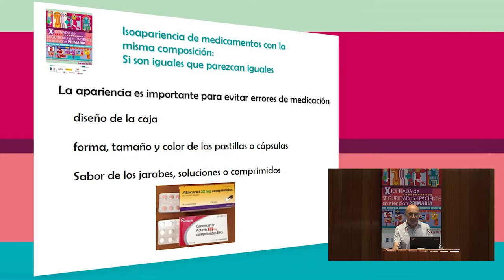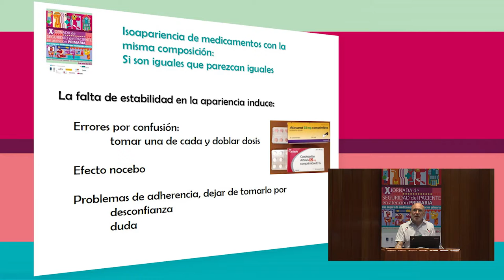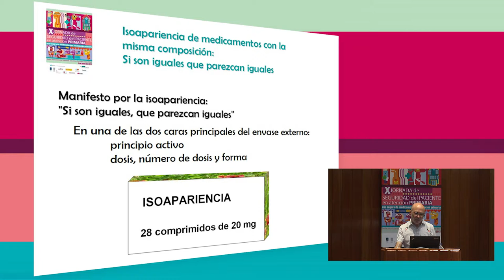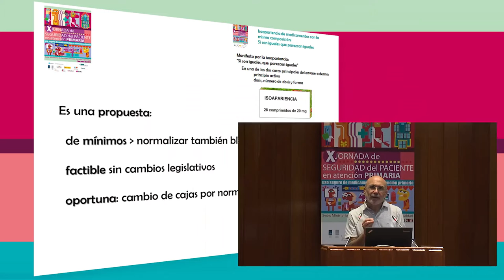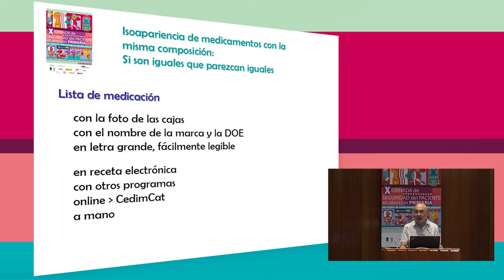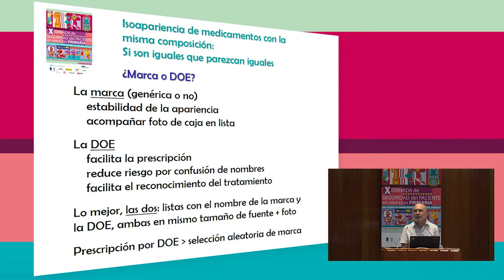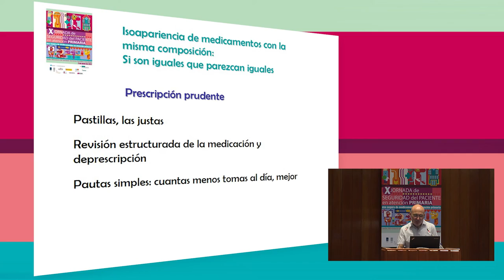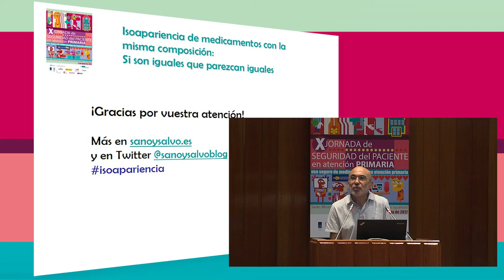Isoapariencia de medicamentos con la misma composición. Jesús Palacio (SEMFYC)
Isoapariencia de medicamentos con la misma composición: si son iguales que parezcan iguales.

Ponente: Don Jesús Palacio Lapuente. Médico de Familia. Centro de Salud Ruiseñores, Zaragoza. Miembro del GdT de Seguridad del Paciente de semFYC.

X Jornada de Seguridad del Paciente en Atención Primaria
"Uso seguro de los medicamentos en atención primaria"

Madrid, 2 de junio de 2017